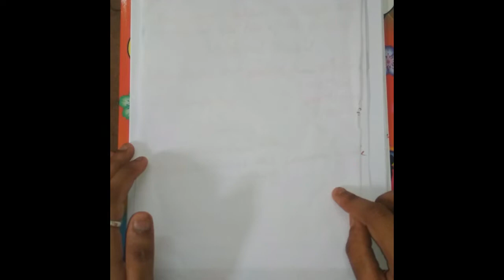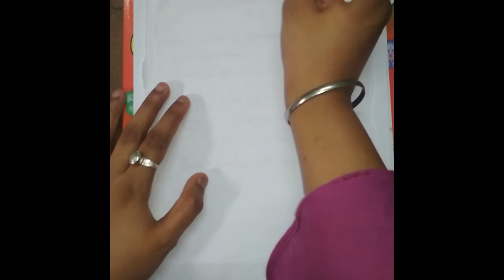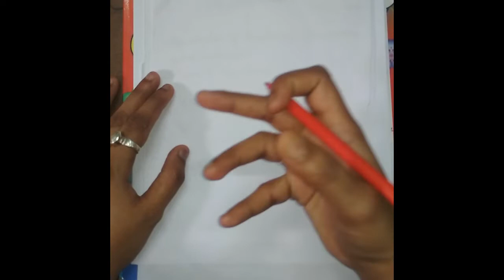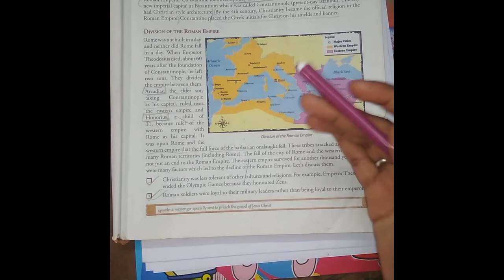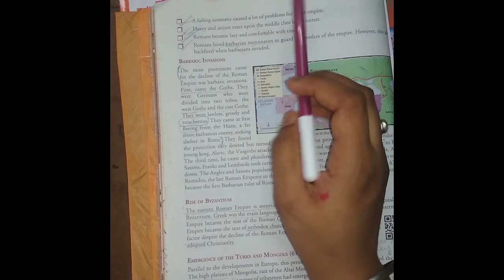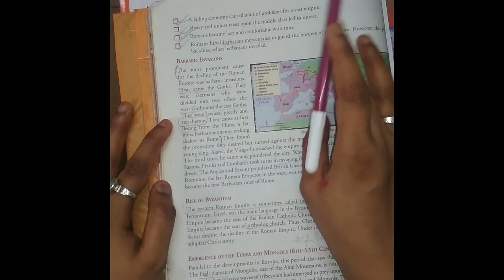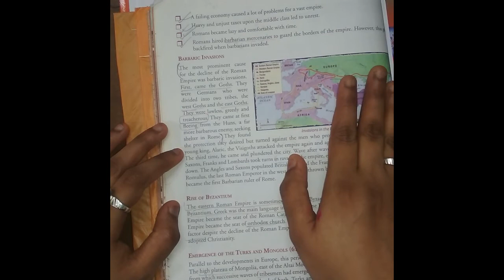The advent of Christianity Part I Class 7 History ICSE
By Sanjana Singh